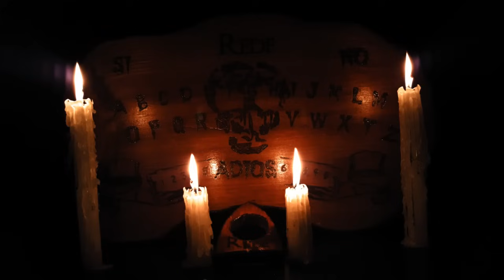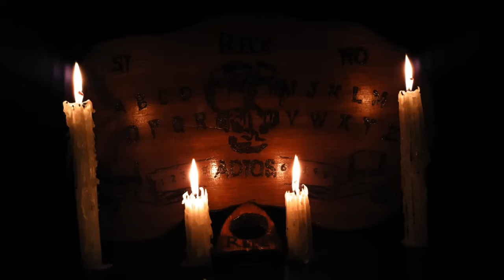VECINA BRUJA Le Hizo Brujería Al Vientre De Mi Mamá Historias De Terror - REDE